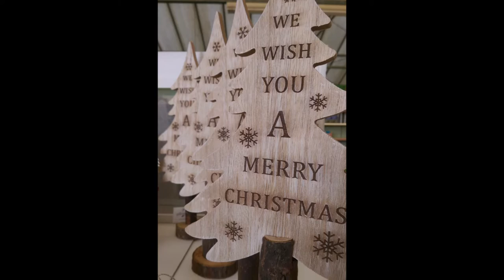SCOTHERN NURSERIES CHRISTMAS 2016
A small video showing you some of the items available in our Christmas shop